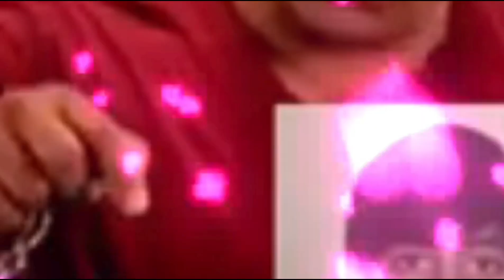सुटला बाई पदर माझा मी न्हवते भानात.. लावण्य एक अप्सरा प्रस्तुत कला सादरीकरण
सुटला बाई पदर माझा मी न्हवते भानात.. लावण्य एक अप्सरा प्रस्तुत कला सादरीकर at shirwal tal-Khandala dist-satara

Your Queries
Gautami patil
Gautami patil dance
Orchesrta Vaibhav
Miss jyoti in orchestra ( Arkestra ) vaibhav
Lavani
Baigada sharyat dance
Sarkar tumhi kelay market jam dance
Patalancha bailgada dance
Arkestra
तमाशा